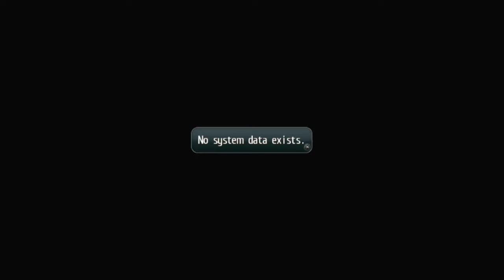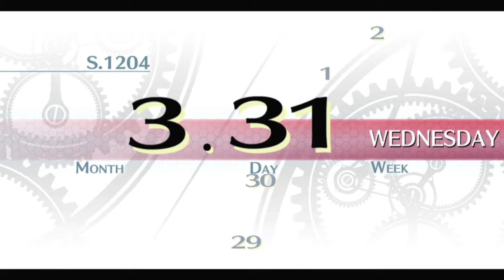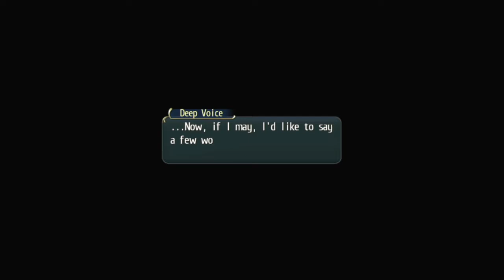Legend of Heroes Trails of Cold Steel │ Part 1: Game Play │ Backlogged Games